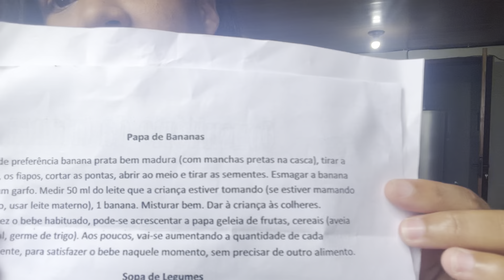Introdução alimento meu bebê com 4 meses 💙